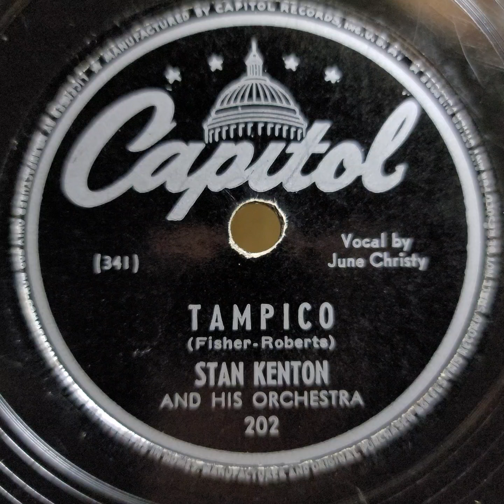June Christy & Stan Kenton（ジューン・クリスティ & スタン・ケントン）♪Tampico♪ 1945年 78rpm. Mechanical Field Model 9c .